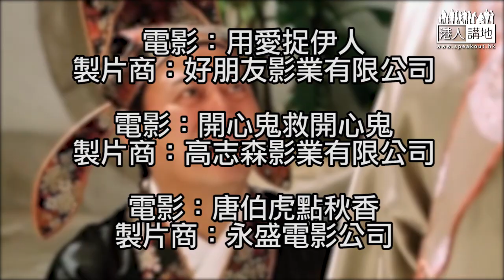【短片】【笑聞一分鐘】陳日君教年輕人做人？高大空講漏一件事？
//自己衰咗，仲教人年輕人做人道理？講笑咩？//